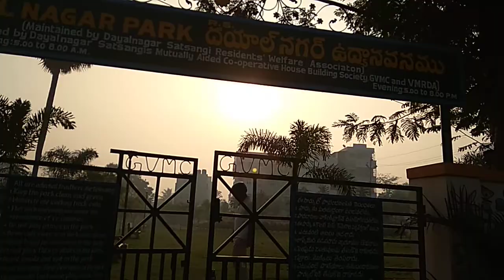భో గి మంటలు ముగ్గులు కన్నుల విందు గా ఉద్యానవనం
sambaram